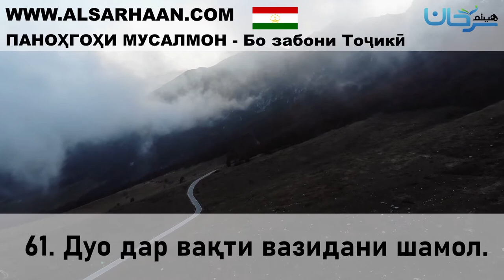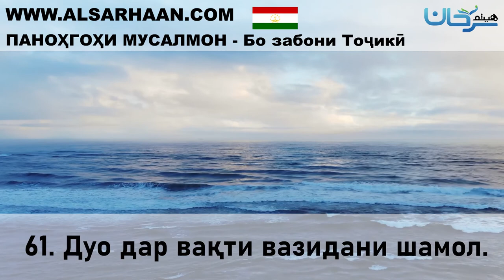61 Дуо дар вақти вазидани шамол 21